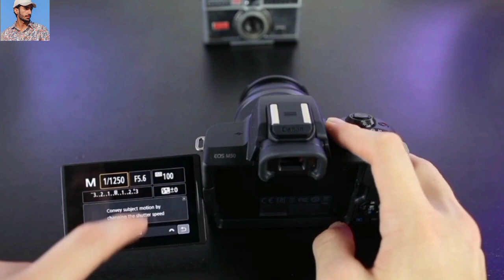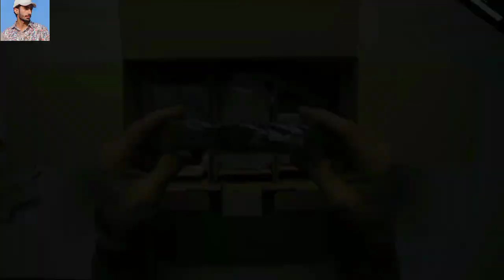TOP 3 MIRRORLESS CAMERAS // UNDER 50 TO 80 THAUSAND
Nikon Z50 Mirrorless Camera Body with Z DX 16-50mm f/3.5-6.3 VR Lens, 3X Optical Zoom, Silver.  link
Sony Alpha ILCE-6400L 24.2MP Mirrorless Camera (Black) with 16-50mm Power Zoom Lens (APS-C Sensor, Real-Time Eye Auto Focus, 4K Vlogging Camera, Tiltable LCD, 2X Optical Zoom) with Free Bag - Black  link
best mirrorless camera under 40000
best mirrorless camera under 2 lakh
best mirrorless camera under 60000 in india 2022
best mirrorless camera under 50000
best mirrorless camera under 1 lakh
best mirrorless camera under 60000
best mirrorless camera under 70000
best mirrorless camera under 30000
best mirrorless camera under 1.5 lakh
best mirrorless camera under 80000
sony alpha 64001
sony alpha 64001 vs 6400m
sony alpha 64001 review
sony alpha 64001 recensione
sony 64001
sony 64001 vs 6400m difference
sony 64001 vs 6400m
sony 6400 vs 6400 m difference
sony alpha ilce-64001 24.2mp mirrorless camera
sony alpha ilce 64001 photography
sony alpha ilce-64001 malayalam
sony a6400 vs 64001 vs 6400m
Z50
z50 nikon
z50 vs m50 mark ii
z50 mark ii
nikon z50 review
nikon z50 photography
nikon z50 video test
ddpai z50
nikon z50 unboxing
lava z50 frp bypass
nikon z50 vs sony a6400
nikon z50 review
nikon z50 vs canon m50 mark ii
nikon z50 photography
nikon z50 vs canon 200d ii
nikon z50 unboxing
nikon z50 wedding photography
nikon z50 vs nikon d7500
nikon z50 cinematic video
m50 mark ii
m50 mark ii photography
m50 mark ii video test
canon m50 mark ii
canon m50 mark ii photography
canon m50 mark ii cinematic
50 hajar me best camera
60 hajar me best camera
1 lakh me best camera
mirrorless camera